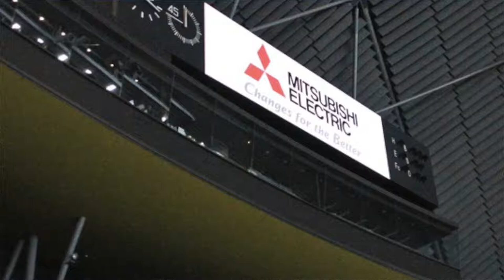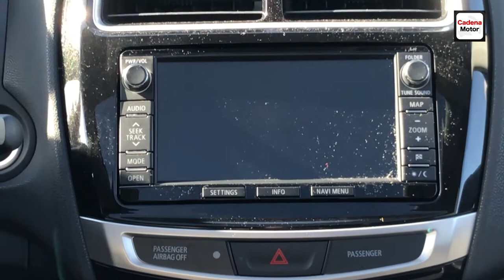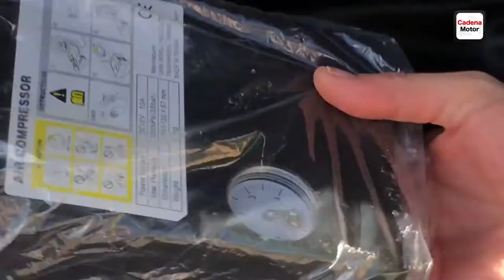Mitsubishi ASX 1 6 gasolina (noviembre 2016)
Prueba de CadenaMotor, esta vez con el Mitsubishi ASX.